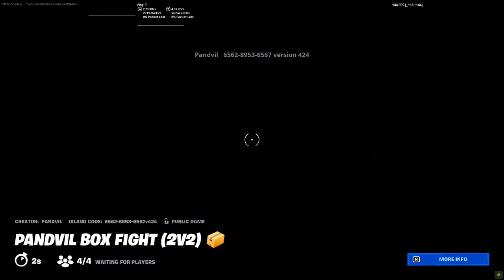Fortnite Boxfights In Chapter 4 Is SO EASY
ortnite montage
clueless fortnite montage
fortnite
fortnite highlights
a fortnite montage
clueless
best fortnite montage
fortnite montage clueless
montage
a fortnite montage but
clueless polo g fortnite montage
clueless fortnite highlights
clueless polo g
clueless fortnite
fortnite clueless
montage clueless
clueless montage
montage fortnite
fortnite season 7
fortnite montage
godwin fortnite montage
miss the rage montage fortnite

flood fortnite